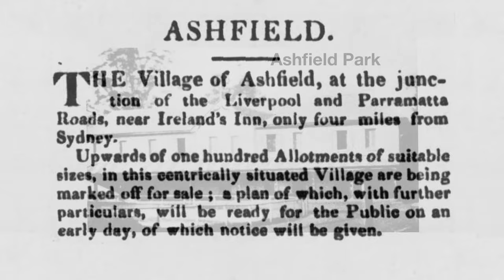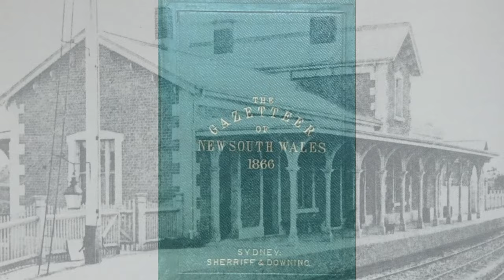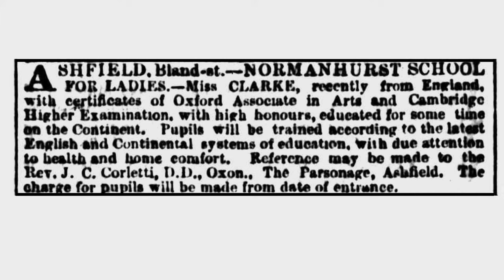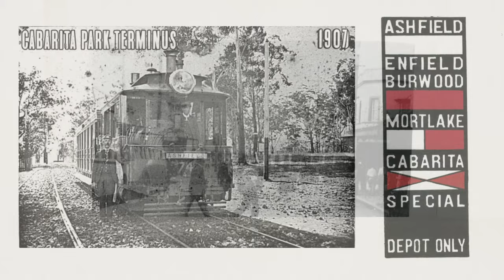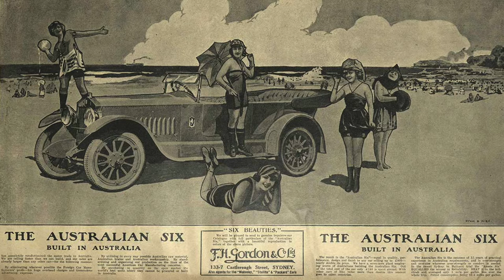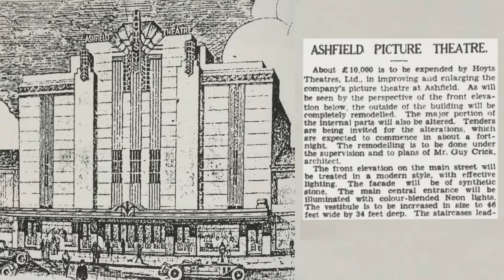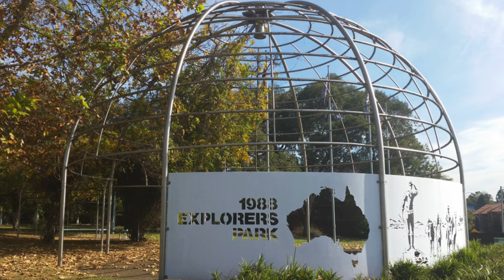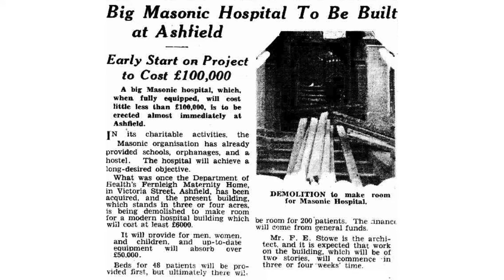Ashfield, Sydney, N.S.W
Late 19th century Ashfield was a desirable location for wealthy families. Today, many of their grand houses still exist.

Sources
'Speed the Plough', Sheena and Robert Coupe
'Book of Sydney Suburbs', F.Pollon
Google maps
Ashfield Historical Society
Wikipedia